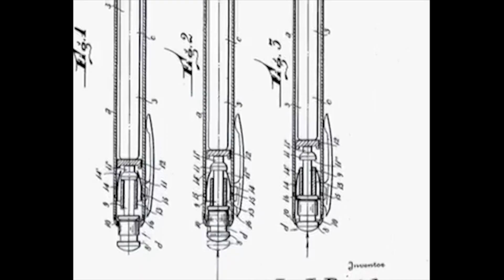Inventos Argentinos (LOS LUGONES)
LOS LUGONES de Cristian Palacios | Dirección Guillermo Heras
Un espectáculo de la Compañía Nacional de Fósforos

VIERNES de MARZO 21:00 Hs.

LOS LUGONES ha obtenido una mención de honor en el X Concurso Nacional de Obras de Teatro “Hacia el Bicentenario”, organizado por el Instituto Nacional del Teatro, la Secretaría de Cultura de la Nación y el Teatro Nacional Cervantes. Fue publicada por la editorial Inteatro en 2011. Nunca había sido estrenada hasta ahora.

Actúan: Mariana Ortiz Losada, Gastón Santos, Fernando Santiago, Fabio Prado, Cristian Palacios.

Dirección Artística: Natalia Alayón Bustamante
Dirección Técnica: Lucas Pertini

Producción General: Compañía Nacional de Fósforos

Dirección y Puesta en Escena: Guillermo Heras